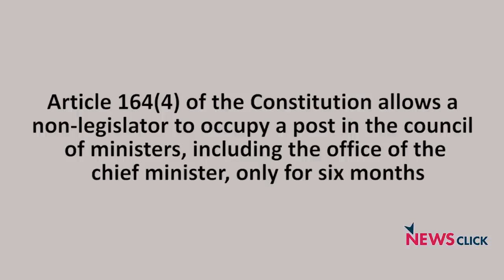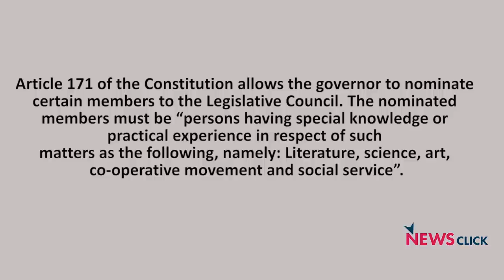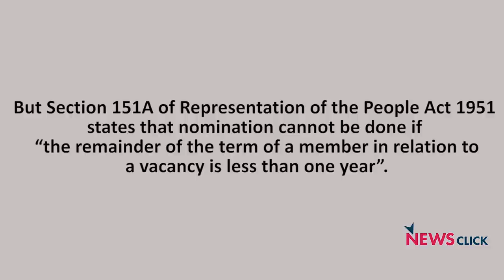The Maharashtra Governor's Actions Are Mystifying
It is not clear if Maharashtra Chief Minister Uddhav Thackeray will be able to continue in his position after May 28 in view of the impending Constitutional crisis and the political impasse in the state. The unprecedented situation has thrown up complex legal and political issues that are discussed by P D T Achary, former Secretary General of the Lok Sabha in an exclusive interview with Newsclick.